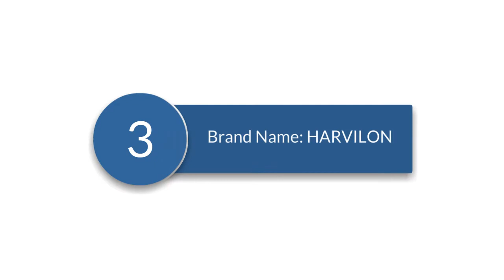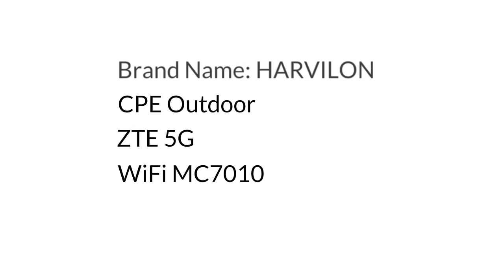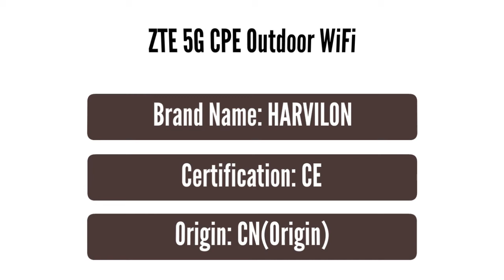Best ZTE 5G CPE Outdoor WIFI MC7010 Review 2021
👉 ZTE 5G CPE Outdoor WIFI With Ali-Express

👉 Hotspot WIFI Router With Amazon